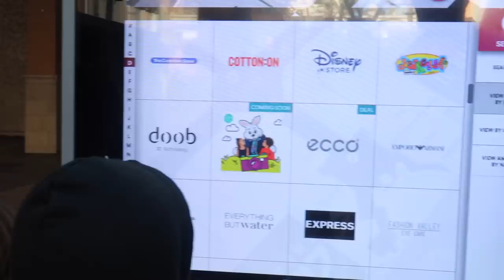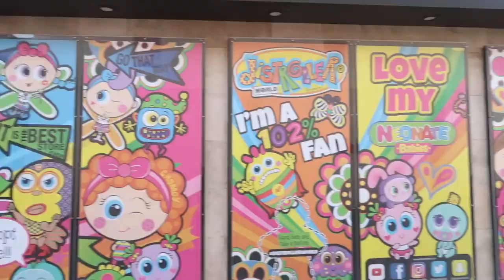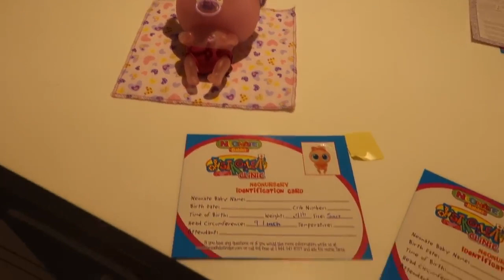The Most Unforgetable Toy Store Experience at Distroller USA. ToysTV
AVA and Leah visit Distroller USA's  San Diego location and adopt their very own Baby Lumie. You don't want to miss this adorable adventure !!!